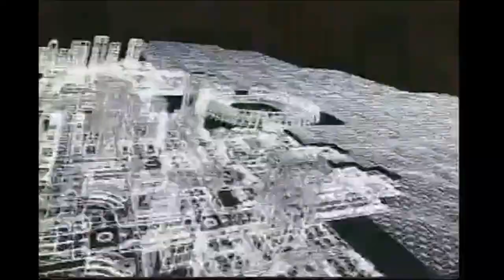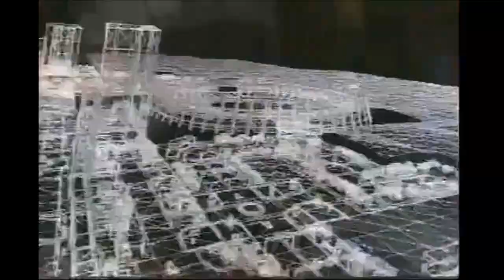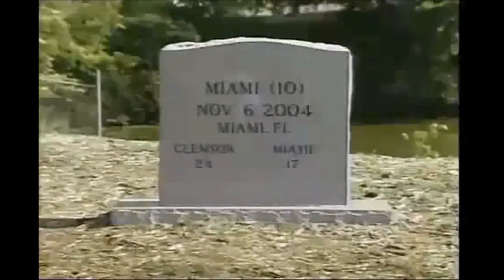ABC College Football Theme Montage 1997-2005 #2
ABC College Football Music from 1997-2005

Theme composed by Anthony DiLorenzo, plus John Colby & Non Stop Music later on.

Pictures & videos are tribute to the coverage during the run.